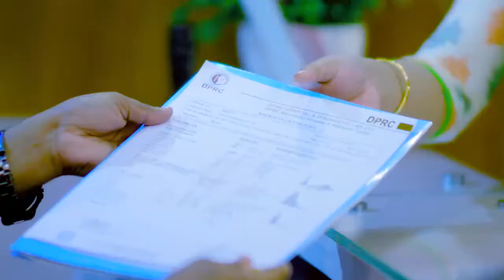সম্পূর্ণ প্যারালাইসিস রোগী সুস্থ হলেন | Paralysis Patient Treatment | GBS Treatment